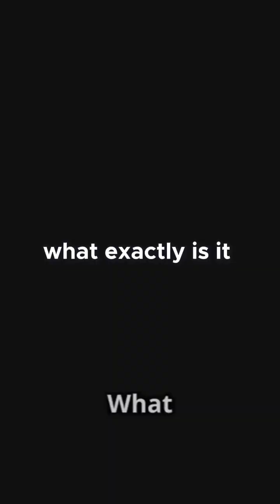Understanding Cholesterol | What You Need to Know!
Effective Ways to Lower Cholesterol | (Full video on our channel)

Worried about high cholesterol? You're not alone — and the good news is, there are simple and proven ways to manage it! In this video, we break down everything seniors need to know about cholesterol:

✅ What cholesterol actually is and how it works in your body
✅ Why cholesterol tends to rise as we age
✅ How cholesterol is tested
✅ The 9 most effective ways to lower cholesterol — backed by research!
✅ When and why to speak to your doctor

Whether you're trying to improve your heart health or just want to understand your numbers better, this video gives you the tools and confidence to take action.